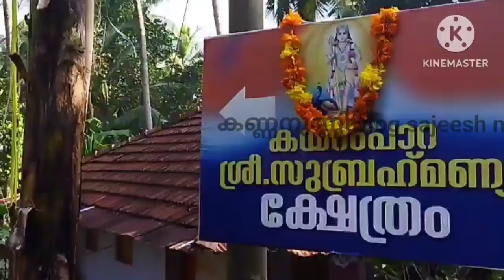കോടിയേറ്റമഹോത്സവം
കയറാംപാറ കടമാങ്കോട്ടിൽ ശ്രീ സുബ്രഹ്മണ്യ ക്ഷേത്രത്തിൽ#കോടിയേറ്റമഹോത്സവം#